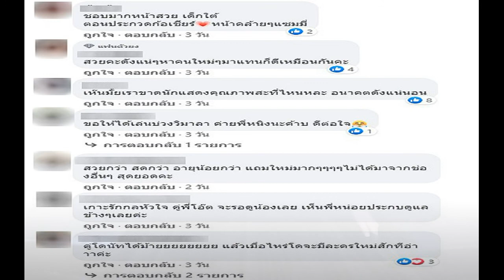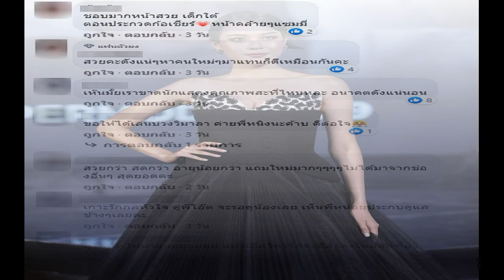ช่อง7 เปิดตัว เจนนี่ นางเอกคนใหม่ สวยมาก